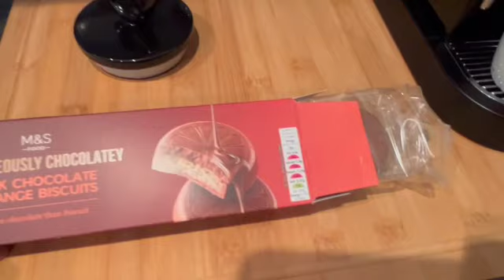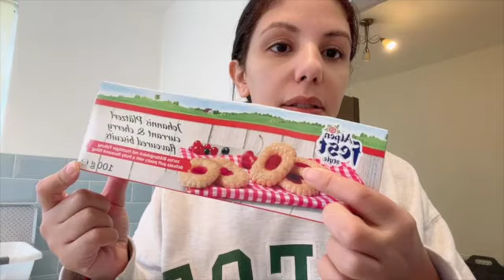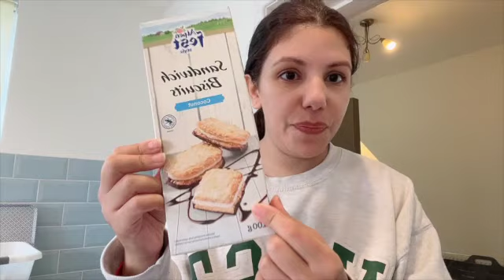نهار ديال تخمال و تمارة ....رمضان على الأبواب 🌙